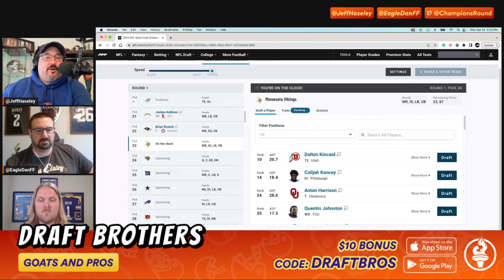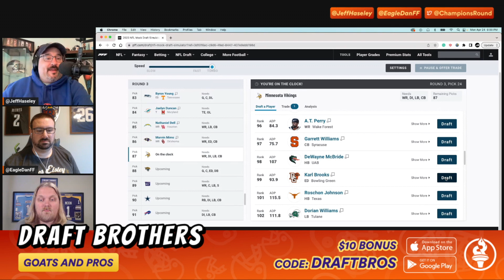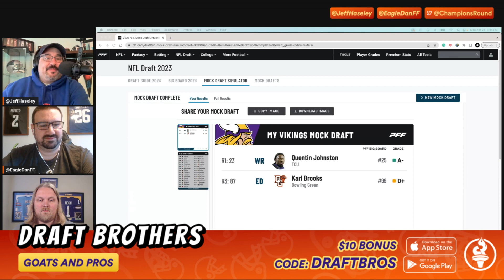Minnesota Vikings 2023 NFL Mock Draft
What does a 3-round Minnesota Vikings Mock Draft look like? Check out the first Minnesota Vikings 3-round NFL Mock draft, factoring in draft rumors, draft day trades, Vikings news & more! Do the Vikings trade up and draft Anthony Richardson?

00:00 Intro
00:44 Options at pick #23
01:23 The pick is in
02:46 Options at pick #87
03:16 Excellent third-round cornerback option
04:54 LB Karl Brooks summary
05:24 The pick is in
07:13 A.T. Perry summary
07:40 Draft grades
08:10 Very interested in Quentin Johnston
09:44 Closing